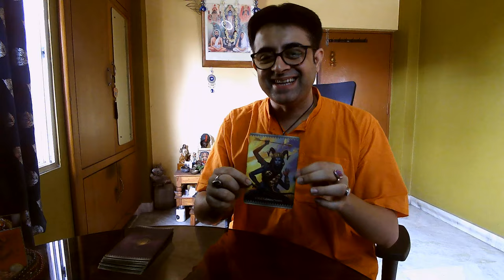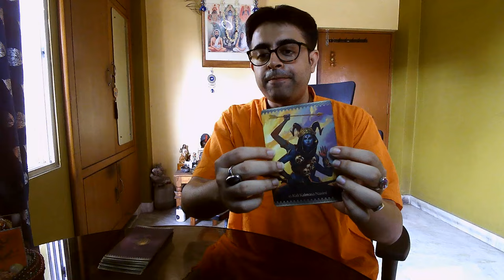Maa Kali Special Guidance For You | Maa Kali Blessings | Ma Kali Sadhana | Ma Kali Ke Sanket | Tarot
I am not available on any other social media platforms

Hindi Tarot
Tarot Card Reading
Tarot
Tarot Reading For You
Tarot Guidance in Hindi
Current Feelings Tarot
Tarot Card
Tarot Card Reader
Tarot Reading
Tarot Reading Messages
Maa Kali Tarot
Tarot Reading For All Sign
Indian Tarot Card Reader
Tarot Card Reading Career
Soulmate Tarot Card Reading
No Contact Tarot Reading
Twinflame Tarot Card Reading
Tarot Love Reading
Tarot Card Reading For Spirituality
Tarot Card Reading For Divine Masculine
Tarot Card Reading For Divine Feminine
DF DM Energy
Divine Feminine Guidance
Divine Masculine Guidance
Shiv Shakti Message
Tarot Reading For All
Tarot Reading For Past Life
Tarot Reading Guidance
Ma Kali Tarot Reading
Hindi Tarot Guidance